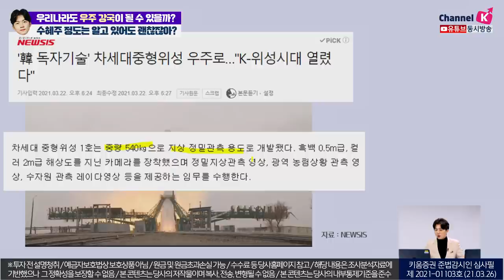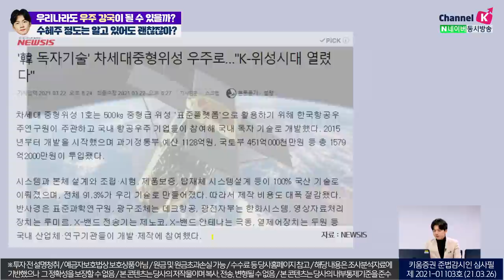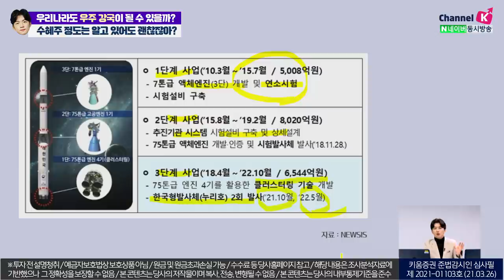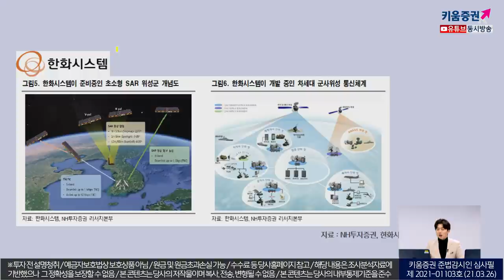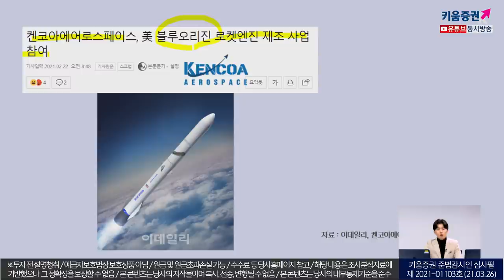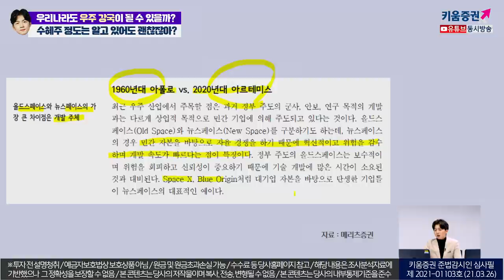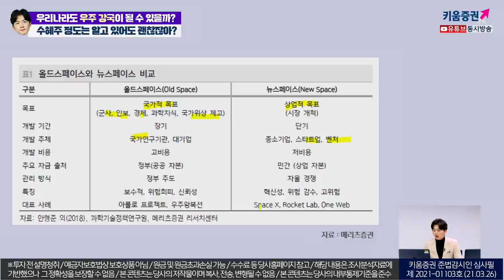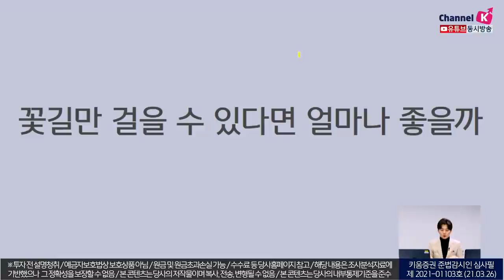우리나라도 우주 강국이 될 수 있을까?... 수혜주 정도는 알고 있어도 괜찮잖아 ㅣ소통맨 박명석의 런치콜 (2021.03.28)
박명석 채널K 앵커